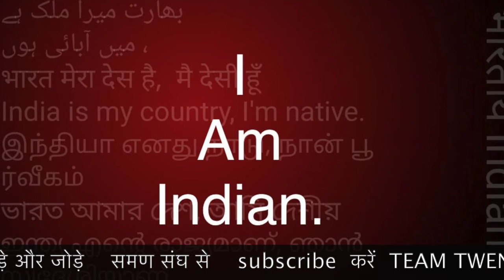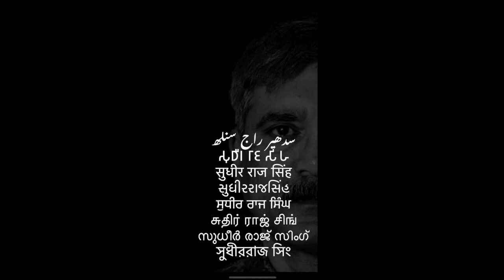हमारा संघ समण संघ advo Prem Mathur वकील करेंगे संघ का काम saman sangh/Sudhir Raj Singh/WE THE PEOPLE